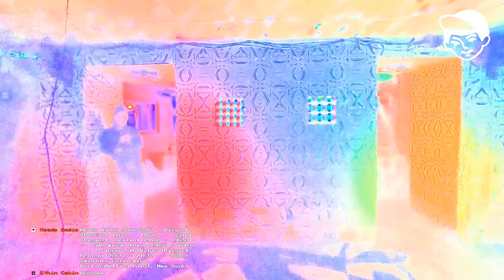PAX_X (Widows Collective, Berlin) - Heads Radio 0060 -14.04.2021 @ Sameheads